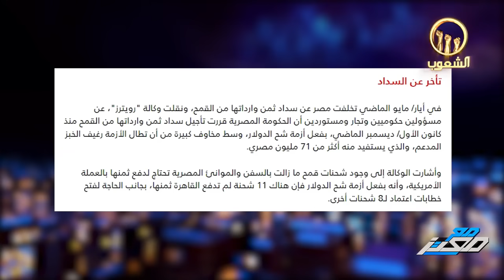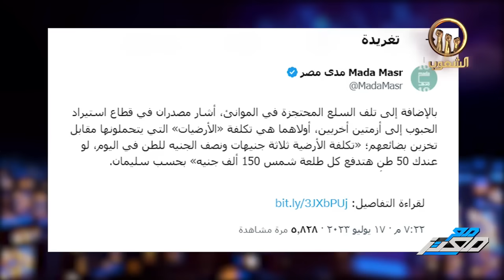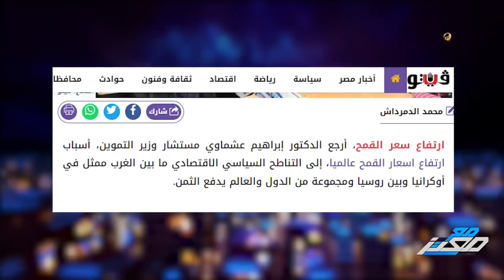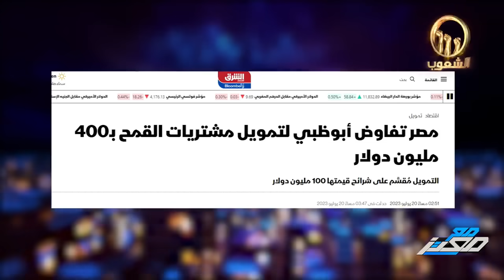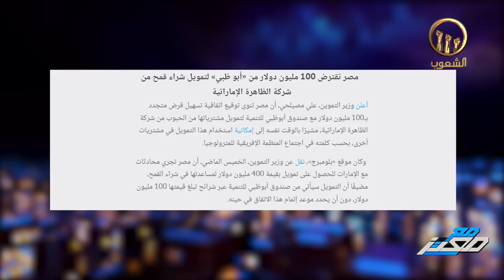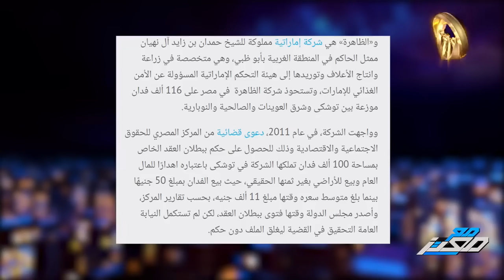معتز مطر: تفاصيل الخيانة الكبرى لشراء قمح إماراتي زُرع على أراضي مصرية !!